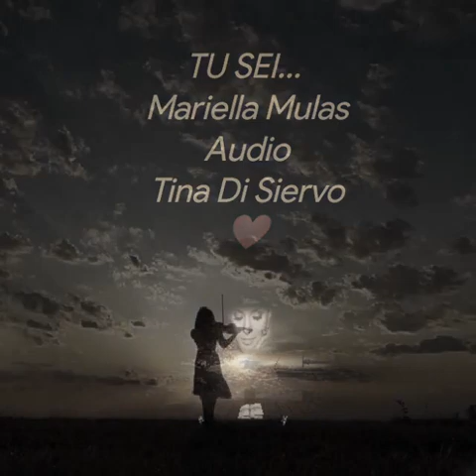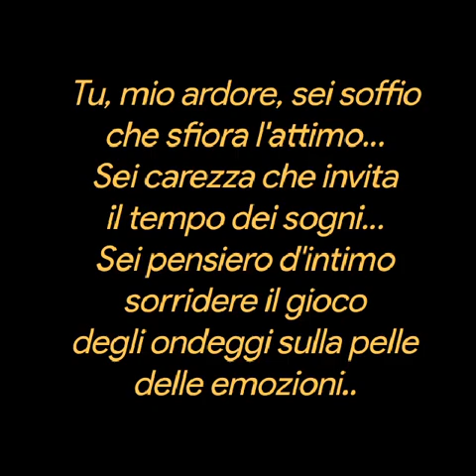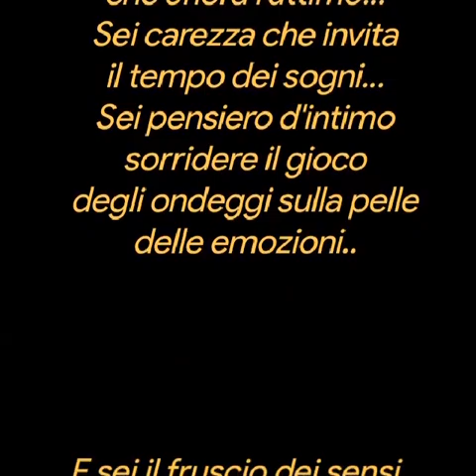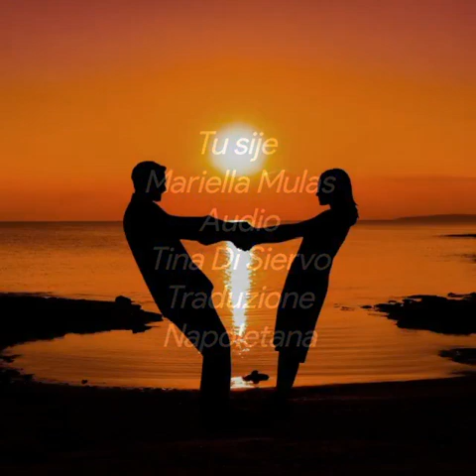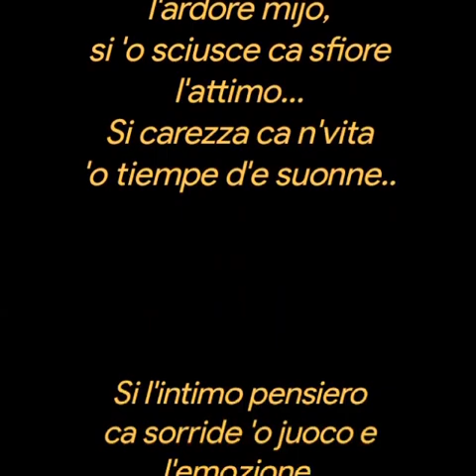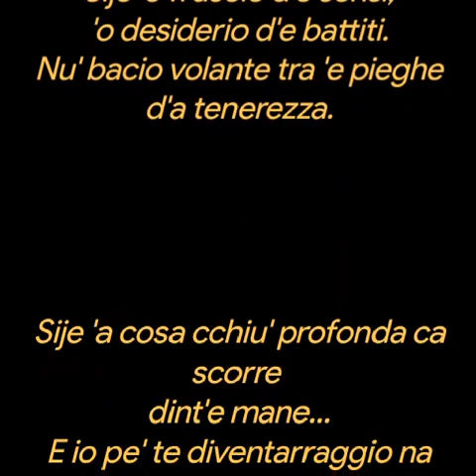TU SEI... Mariella Mulas ❤️Audio ❤️Tina Di Siervi❤️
TU SEI...
Mariella Mulas
Audio
Tina Di Siervi
Tu, mio ardore, sei soffio
che sfiora l'attimo...
Sei carezza che invita
il tempo dei sogni...
Sei pensiero d'intimo
sorridere il gioco
degli ondeggi sulla pelle
delle emozioni..
E sei il fruscio dei sensi,
il desiderio dei battiti.
Il bacio volante tra
le pieghe della tenerezza.
Sei tutto di profondo
che scorre tra mani..
Ed io per te diverrò
tastiera ove tu suonerai
la melodia impetuosa
dell'insieme raggiunto,
che unisce voci amando,
in un sospiro d'estasi!!
Traduzione in napoletano ❤️
Tu sije

Tu,
l'ardore mijo,
si 'o sciusce ca sfiore l'attimo...
Si carezza ca n'vita
'o tiempe d'e suonne..
Si l'intimo pensiero
ca sorride 'o juoco e l'emozione,
mentre ondeggia n'coppe a pelle...
Sije 'o fruscio d'e sensi,
'o desiderio d'e battiti.
Nu' bacio volante tra 'e pieghe d'a tenerezza.
Sije 'a cosa cchiu' profonda ca scorre
dint'e mane...
E io pe' te diventarraggio na tastiera,
a d'o tu sunarraje na' melodia
impetuosa
e l'apice raggiunto
ca unisce voci amando,
int'a nu' sospire d'estasi!!!
Mariella Mulas
Musica
Ennio Morricone
Così come sei 💓
pianoforte ❤️
aneme e core ❤️